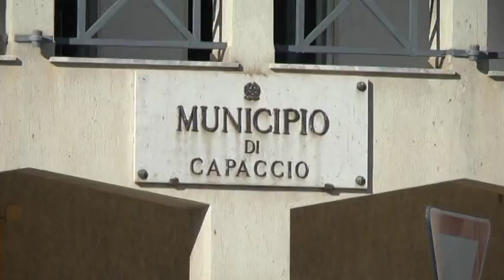CAPACCIO PAESTUM, AL VIA NUOVO PIANO PARCHEGGI